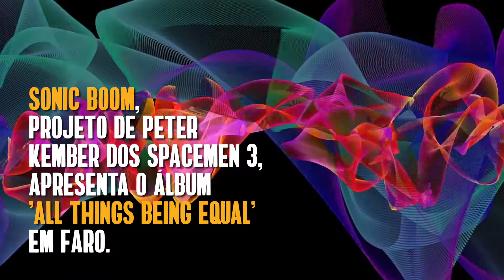Sonic Boom no Teatro das Figuras | Teaser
Sonic Boom // 16 de setembro // Teatro das Figuras - Faro